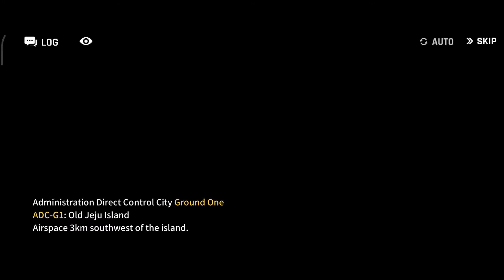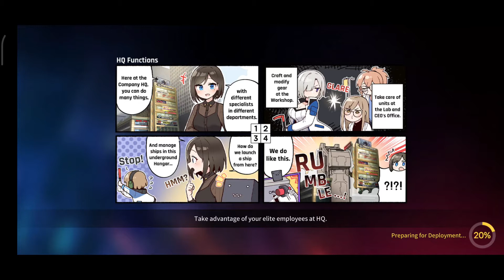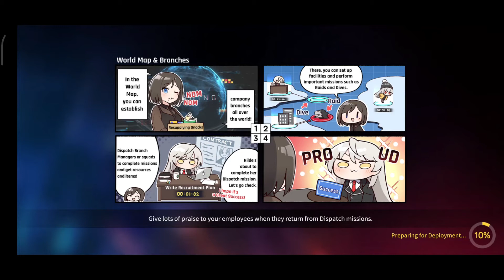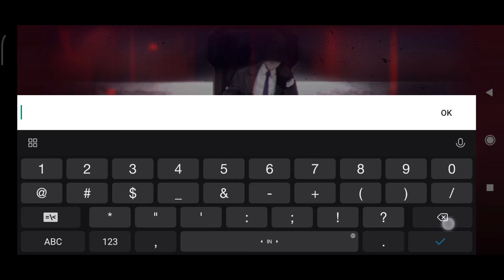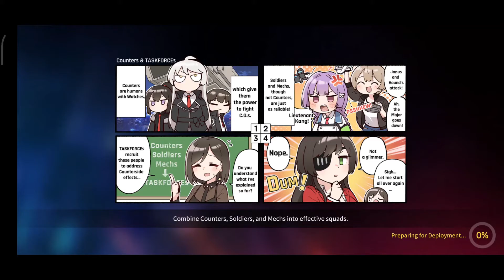Keren... Pantes Aja Iklannya Nongol Dimana-mana Ini Game - Counter: Side Part 01 -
Akhirnya game bergenre RPG ini rilis global setelah sebelumnya awal rilis di korea selatan. Katanya sih ni game seru abis karna efek dalam game dari masing-masing karakter yang keren. Dan... karakter ceweknya cantik-cantik... lumayan kan jadi waifu wkwkwk. Dah silahkan menonton ya manteman, makasih ^_^.

Saya ada buka traktiran, jika berminat monggo. makasih ya XD